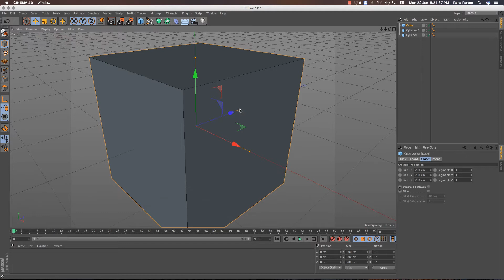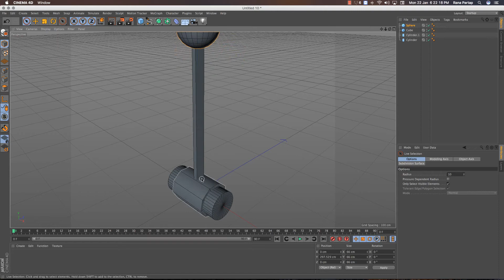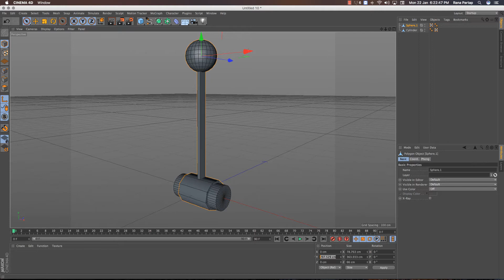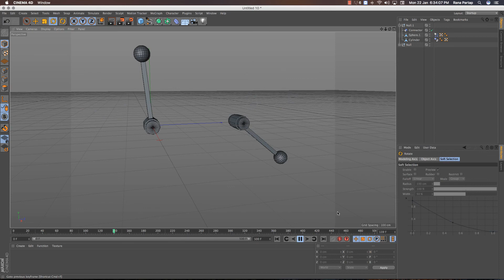Dynamic Connector with Moter in Cinema 4D R16 Tutorial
How to make Gravity free Pendulum using Dynamic Connector with Moter in Cinema 4D Tutorial, hope you Guys find this tutorial so useful and interesting, Enjoy